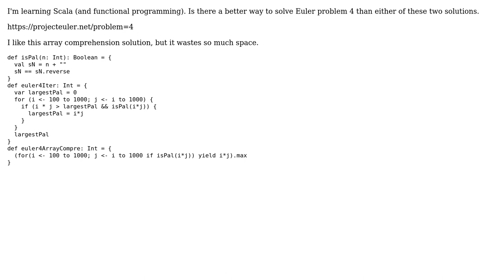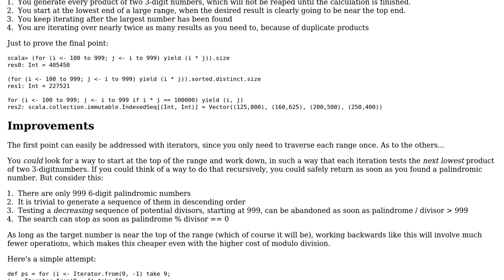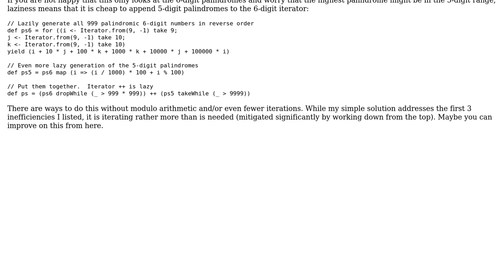Code Review: Project Euler 4 The Functional Way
With thanks & praise to God, and with thanks to the many people who have made this project possible! | Content (except music & images) licensed under CC BY-SA | Music | Images & others | With thanks to user Josh Horowitz user itsbruce and the Stack Exchange Network Trademarks are property of their respective owners. You are responsible for your own actions.